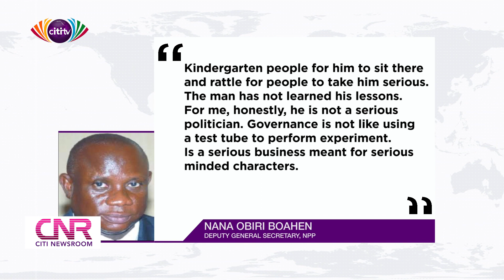Mahama announces $10 billion infrastructural plan dubbed ‘Big Push’ | Citi Newsroom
John Dramani Mahama, the flagbearer of the National Democratic Congress (NDC), has announced a $10 billion accelerated infrastructural plan, dubbed the Big Push, which he says will drive jobs and entrepreneurial agenda when elected in December 2020.

Speaking in an interview on TV XYZ, the NDC flagbearer said the major plank of his second coming as President “is to deliver jobs to our young people.”